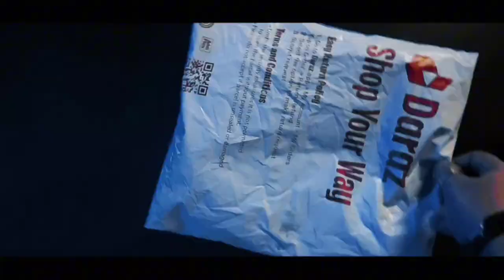Bean to Bliss: Aesthetic Coffee Cinematics for Caffeine Enthusiasts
Welcome to a world where every coffee sip is a visual symphony! Dive into the aromatic realm of meticulously crafted coffee in our 'Bean to Bliss: Aesthetic Coffee Cinematics for Caffeine Enthusiasts' video. Explore the artistry behind brewing the perfect cup, from the mesmerizing pour to the slow-motion bloom—every frame is a canvas painting the story of coffee bliss.Immerse yourself in a cinematographic journey that celebrates not just the taste, but the entire sensory experience. Witness the intricate dance of coffee beans and water, the gentle swirls of creamy milk, and the rich colors that awaken the senses.Whether you're a coffee aficionado, a creative soul seeking inspiration, or simply someone who relishes the soothing visuals of a morning brew, this is your haven. Let the rhythmic pulse of coffee-making and its mesmerizing visuals transport you to a world where every sip is a moment of sheer delight.Join us in celebrating the craft of coffee-making, where aesthetics and caffeine converge into a harmonious journey. Indulge in the artful dance of coffee's creation—a symphony for the eyes, a treat for the soul.Explore, experience, and savor the journey from 'Bean to Bliss' in this aesthetically pleasing ode to coffee-making. Don't miss this visual delight specially curated for coffee enthusiasts and lovers of captivating cinematography.

Click play and let the adventure begin!